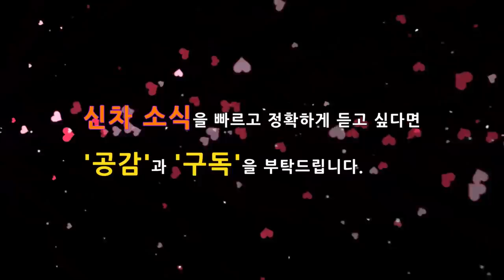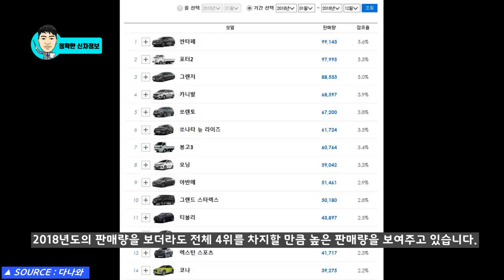2부! 4세대 신형 카니발 풀체인지! 디자인 분석! 셀토스 닮은꼴! The kia 4gen carnival sedona ka4!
올해 하반기 주인공인 4세대 카니발 테스트 차량이 해외에서 포착되었습니다.

물오른 기아차의 디자인은 글로벌 유수 차량과 비교시 부러울 것이 없는데, 미니밴 카니발도 공식처럼 멋진 디자인으로 출시될 수 있을까요?

새롭게 출시될 카니발은 글로벌에서 인정 받은 3세대 플랫폼까지 적용되면서 앞으로는 국내 뿐만 아니라 글로벌 시장까지 영역을 확대할 것 같습니다.

2부 영상에서는 포착된 위장막 차량을 통해서 디자인을 살펴봤습니다.

#  1부! 신형 카니발 풀체인지! 4세대로 달라진 특징은?